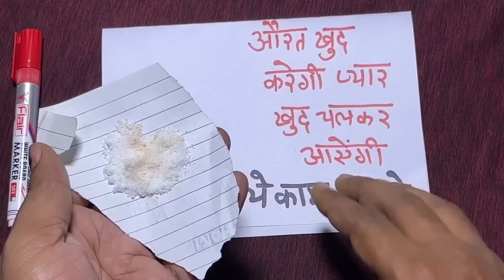1 नाम 7 बार बोलते ही प्यार खुद बात करेगा(1 दिन में तुलसी पत्ते वशीकरण ट्रेनिंग महिला डॉ० कोलकता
बाल जलाकर वशीकरण लड़की पार्टनर खुद आपसे प्यार करेगा लौंग love astrology | amal wazifa मोहब्बत दौलत,

नोट:-

cover topic.

vashikaran,
astrology,
love, सिर पर हाथ रख कर वशीकरण, sir par haath rakhkar vashikaran, अंगुली दबाकर वशीकरण,